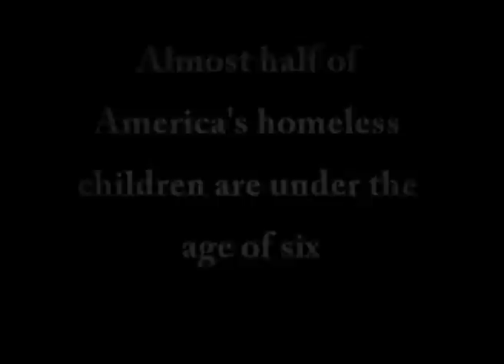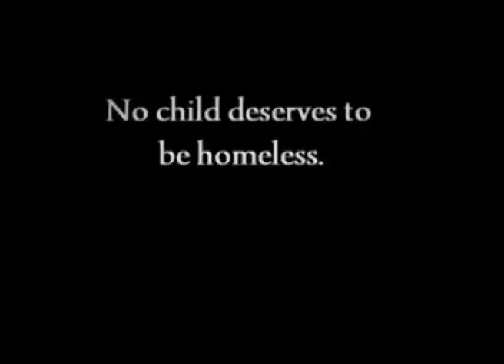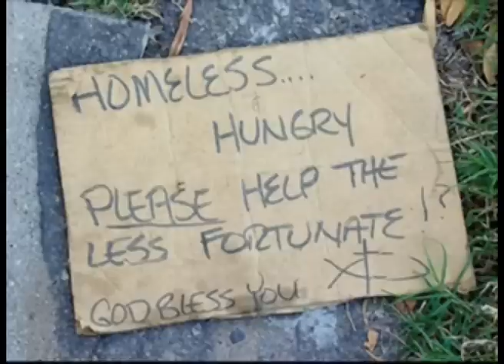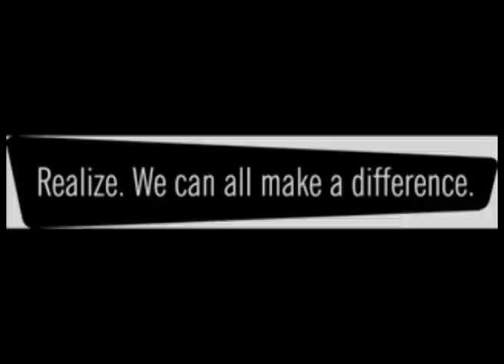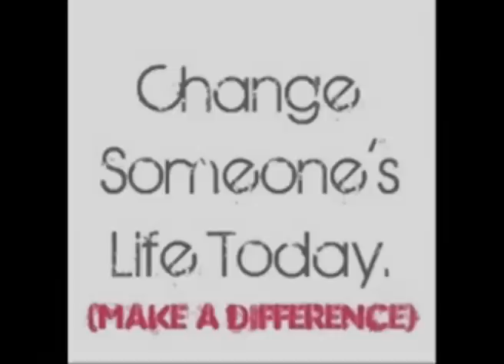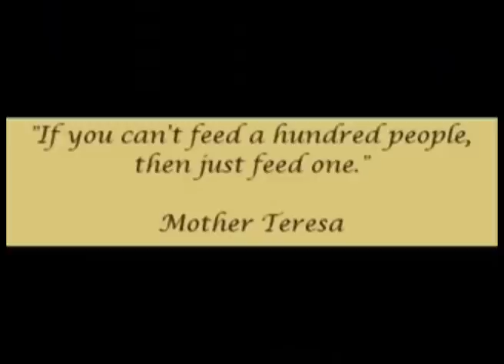12th House - This Beautiful Life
Originally a tribute to New Musik, a brilliant band of the early 80's. This remix and video I would like to dedicate to the less fortunate in life...